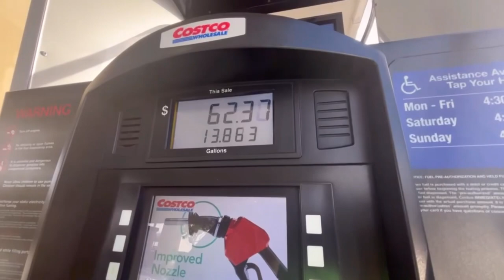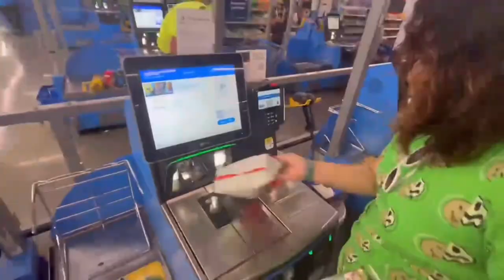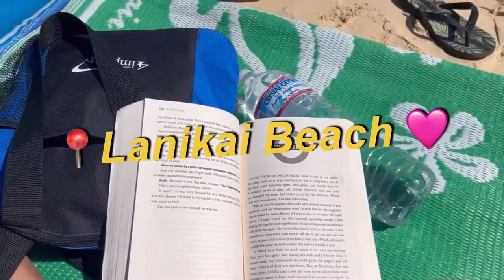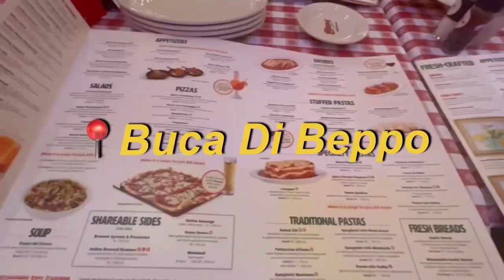Elosie's 21st B-day | Weekend Vlog| Chaminade University| (Walmart Shopping, Beach Day and Dinner)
Hope you enjoyed the video!  In celebrating with us my friend's 21st Birthday and to see how a weekend is like for me.

Comment something you’d like to see on the channel

Thanks a million for being here for my first vlog – your support means the world to me. Let's make this journey unforgettable! 🌟